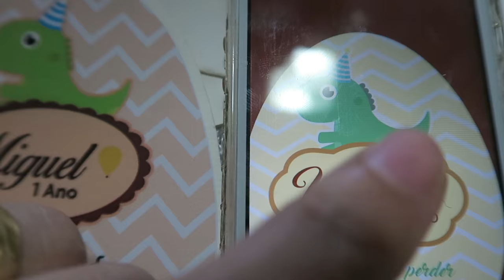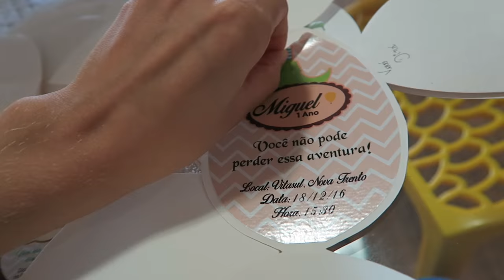VLOG GRUDE DA MAMAE - VANESSA MORAES